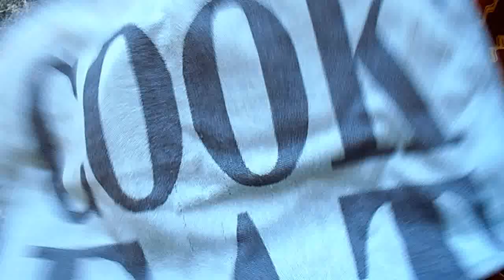طريقة تحضير بيني منفوخ و خاوي من الداخل ناجح beignet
المقادير
4 كيسان عنبة دقيق ابيض
بيضة
2 ملاعق سكر حبيبات
2 ملاعق حليب مجفف (نيدو)
ملعقة كبيرة خميرة الخبز
ملح
سكر فانيلا
خمارة (8غ)
ملعقة كبيرة مملوءة زبدة
حليب لجمع العجين